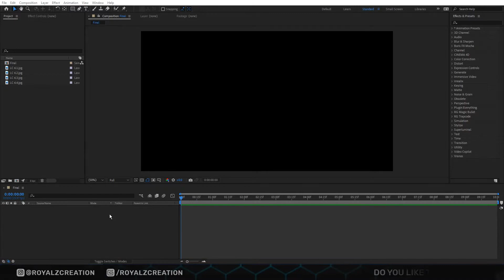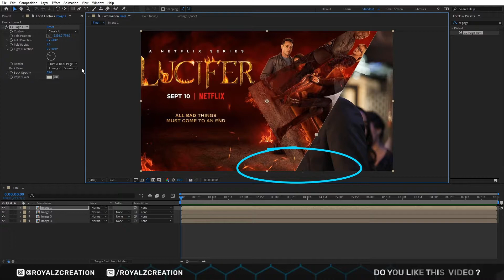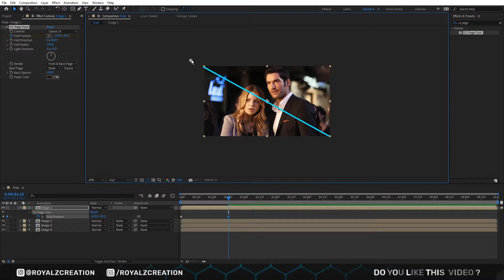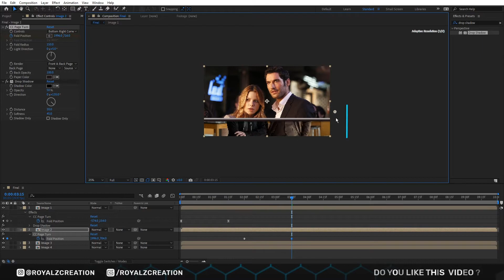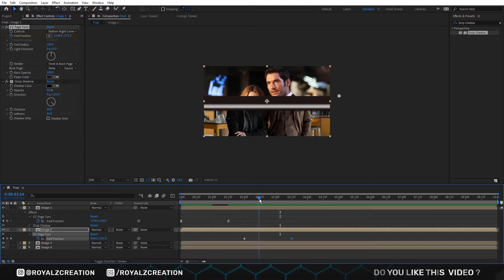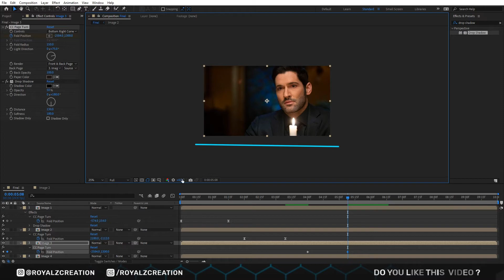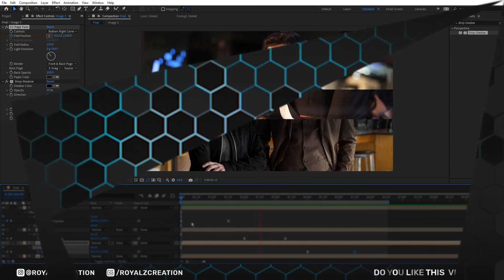Page Flip Animation In After Effects | 3 Animations (Simple Method)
🙏 Hello Friends, In this Video we will learn how to create page flip animation. In fact, you will learn 3 page flip animations with simple method.

⏳ Time Codes:
0:00 What's today topic
0:12 Intro
0:19 Let's get started
1:08 Page flip animation 1
3:26 Page flip animation 2
5:03 Page flip animation 3
6:31 Now let's play the video
6:55 Outro
🎵 Track Info:
Title: Cinderella (Instrumental) by RYYZN

| AE Warning: Project File Doesn't Exist